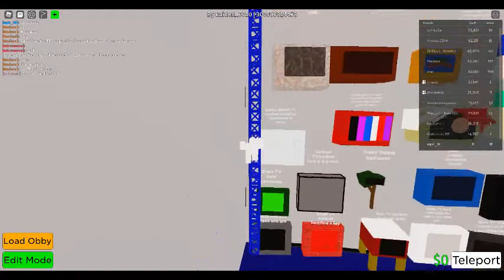New Bacon TV is Insane on the TVdex. But for me its easy.